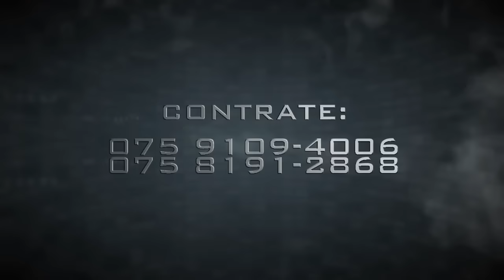RIACHÃO DE TODOS ANGULOS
Riachão do Jacuípe visto de varias altitudes e em eventos.